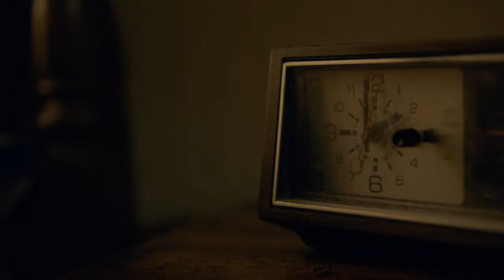Quarry 1x05 Promo Coffee Blues